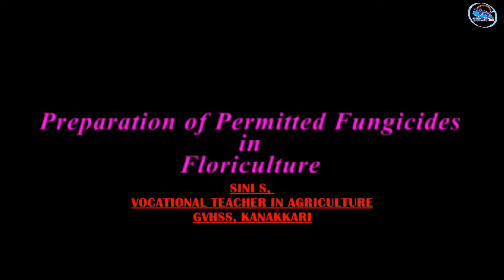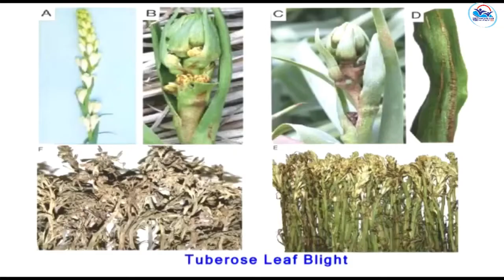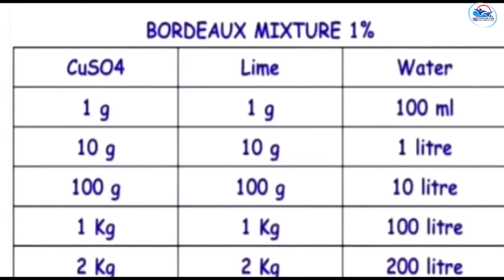NSQF PRACTICAL Vol 5 - Floriculturist( Open Cultivation)